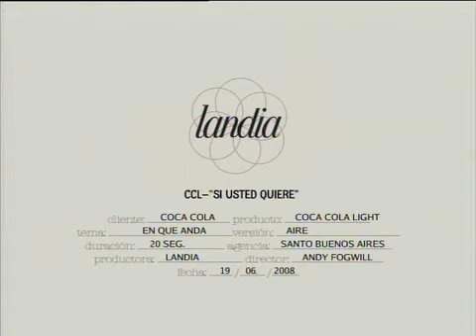Coca-Cola - Si usted tiene muchas ganas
Cliente: Coca-Cola Light
Agencia: Santo Buenos Aires .
Director: Andy Fogwill